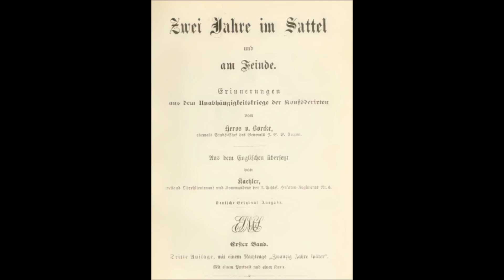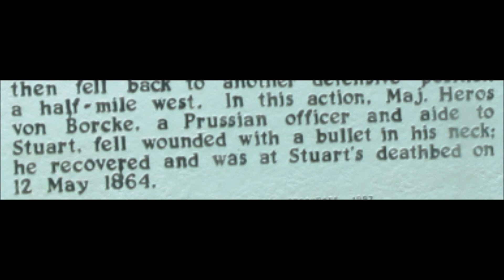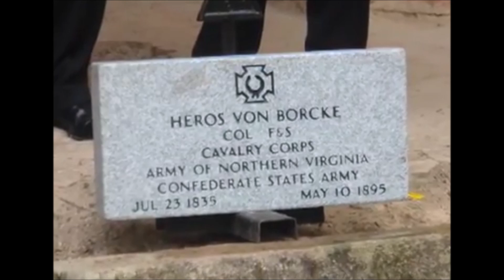Heros von Borcke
Der Film berichtet über den Pommerschen Adligen Heros von Borcke, der als Kavallerieoffizier im amerikanischen Sezessionskrieg kämpfte und dort hohes Ansehen erlangte.